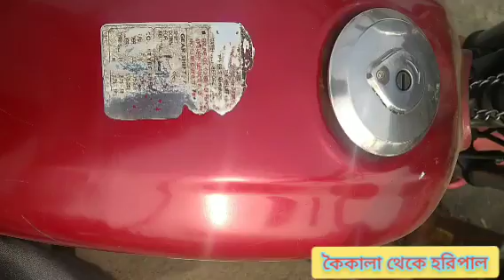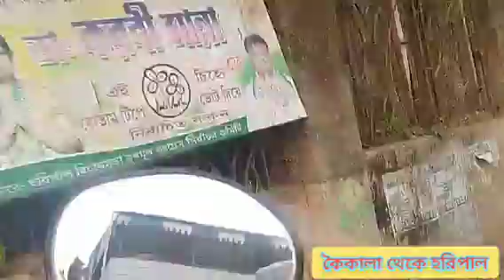Kaikala to Haripal Journey